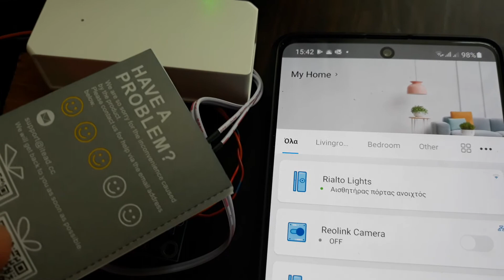eWelink custom light sensor ( using a sonoff DW2 as a switched input)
Sonoff DW2 powered by an LM317, combined with a light sensor module.